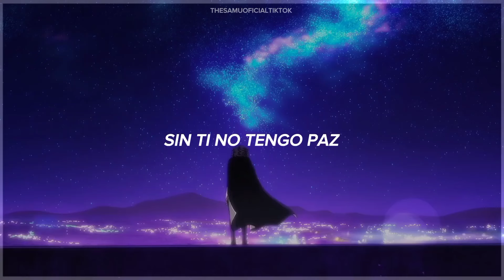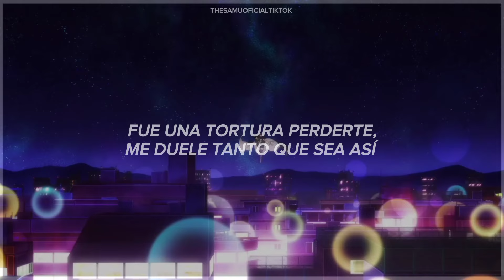¿Recuerdas esta canción? " fue una tortura perderte " | La Tortura - Shakira 『AMV』Letra sub español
Correo Electrónico:(Solo Negocios)

TAGS (IGNORAR)